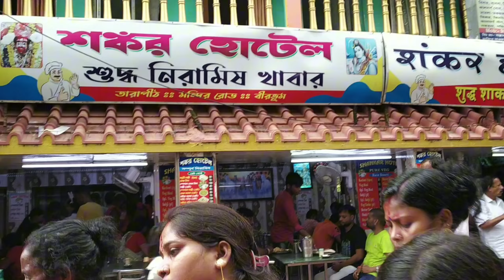tarapith kaushiki amavasya vlog 2024 || tarapith mandir 🔱|| miss krmkr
Do you like my video then plz...